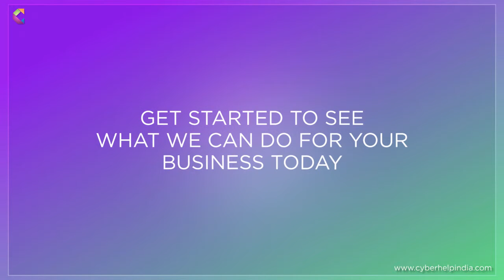A total digital package for your business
A complete Digital Package for your business designed to earn you huge profits - Get your own Website created TODAY through the hands of Expert